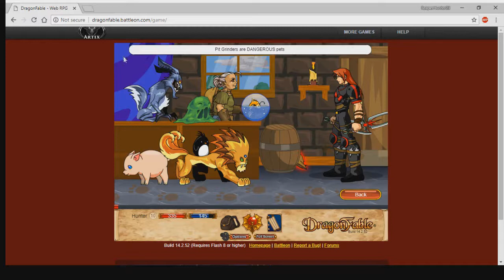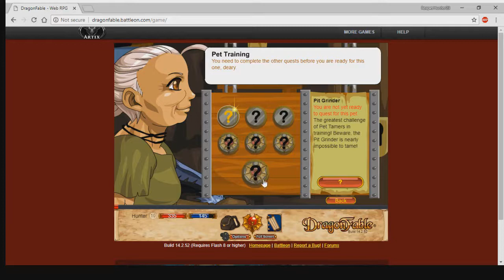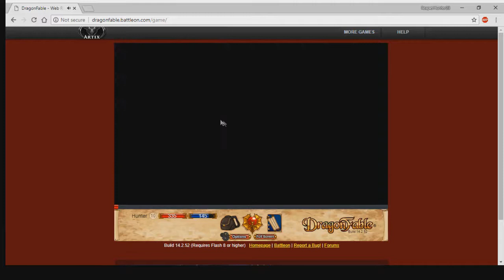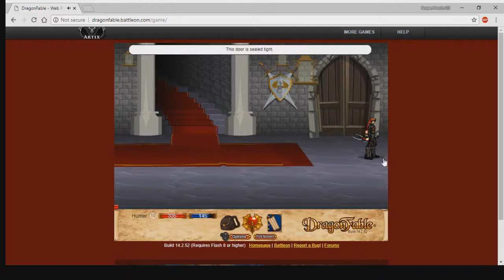Let's Play: DragonFable: Episode 11: Falconreaching For Sommething To Do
We rescue Aria and continue exploring Falconreach.